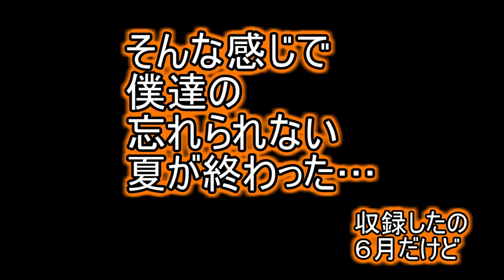みんなひろし！マイクラで青鬼ごっこ！(セツケイ視点) 最終回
とうとう最後のゲーム！そこでセツナケイスケは原作にあやかってたけしみたいにクローゼットに！

通話相手のアカウント

BGM＆効果音
魔王魂
効果音ラボ
甘茶の音楽工房
音楽の卵